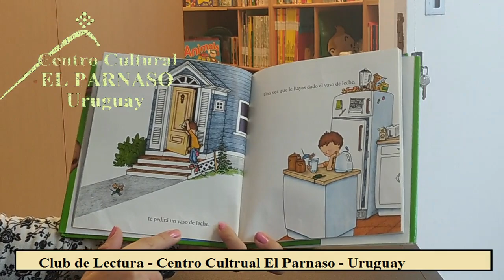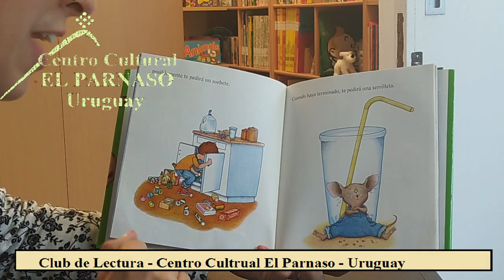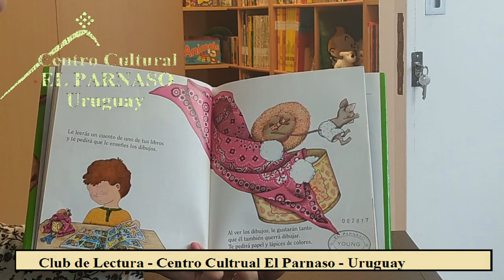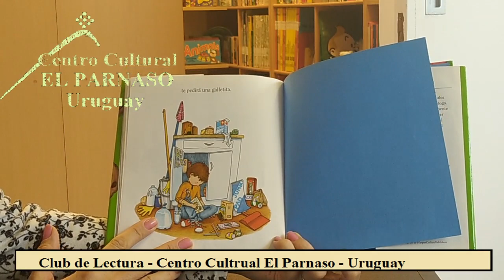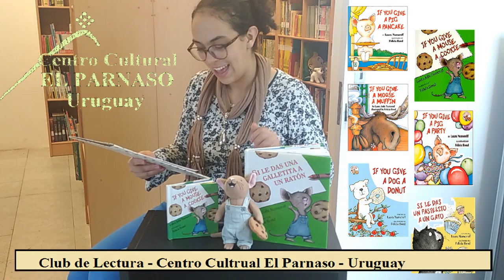Lectura: "Si le das una galletita a un ratón" de Laura Numeroff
¿Qué sucede si le das una galletita a un ratón?
Esta historia circular de Laura Numeroff nos contará una serie de episodios que suceden luego de que le das una galletita a un ratón.
Si deseas unirte al Club de Lectura u otras de las propuestas del Centro Cultural El Parnaso, comunícate por wpp al: (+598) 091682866 o al correo